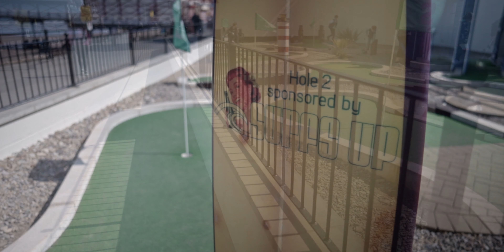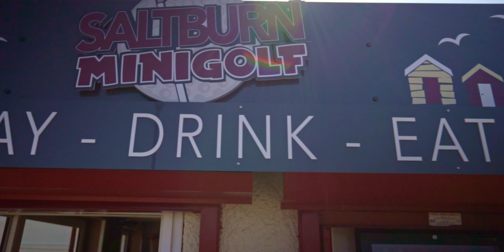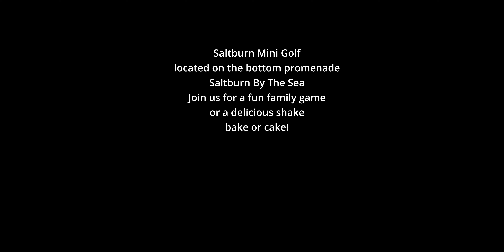Tee Off at Saltburn Mini Golf: Family Fun and Delightful Treats by the Sea!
Welcome to Saltburn Mini Golf, nestled on the picturesque bottom promenade at Saltburn By The Sea! Join us on our YouTube channel for a delightful blend of family fun and mouthwatering treats.

Experience the joy of a family-friendly game at our charming mini golf course, where the sea breeze and stunning views add a touch of magic to every swing. From beginners to seasoned pros, everyone is invited to enjoy a round of golf in this scenic coastal setting.

But the excitement doesn't end on the golf course! Treat yourself to a delectable assortment of shakes, bakes, and cakes at our cozy spot by the sea. Indulge in a sweet reward after your game or simply stop by for a relaxing afternoon treat with loved ones.

Subscribe to our channel for a sneak peek into the vibrant atmosphere of Saltburn Mini Golf, where every video promises a perfect blend of family bonding, seaside views, and irresistible goodies. ⛳️🧁